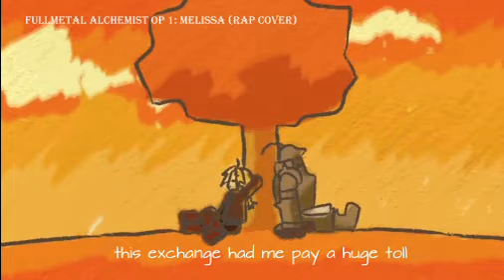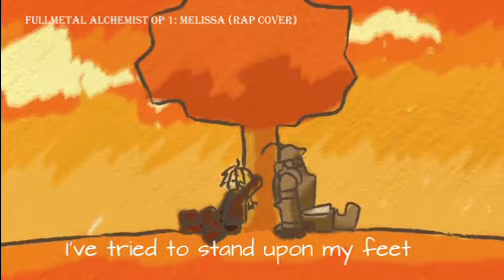「English Cover」Melissa - FullMetal Alchemist Opening 1 (Rap Cover) P Egoist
I might have taken a small break but I'm back with some crazy new Rap Covers.

Shout out to Shadels (Shadowlink4321) for most of my lyrics

P Egoist presents an English Dub rap music cover song of
Full Metal Alchemist Opening 1, Melissa

Originally performed by Porno Graffiti

And you can always download my music at